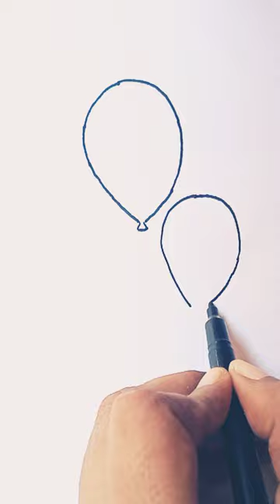How to Draw bunch of balloons.